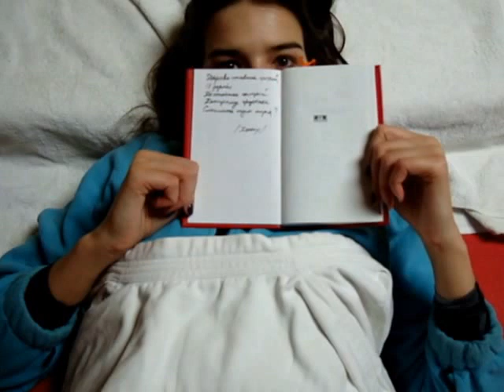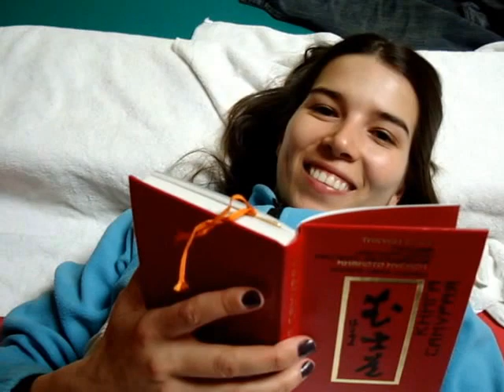Снова вместе- это наш Дом.